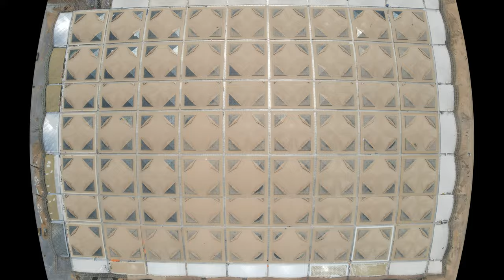Progress of Techo International Airport On March 2024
This video will show the progress of Techo International Airport at the end of March 2024. This project will finish 2025 Phase I, Phase II in 2030, and Phase III in 2050. This project's area is 2600 hectares and the construction of Phase I is around 68.8%.
North Pier is a terminal building for boarding passes to waiting to go to check tickets for going to airplanes. For the north pier have fix bridge to park the plane ✈️ 20 pieces. 1 fix bridge for Plane Airbus A380 and Boeing 777.
For Phase I plan to spend 1500 million dollars excluding land property.
Steel structure for roof system at Headhouse nearly finish 100% and roof system at the north Pier remaining only bullnose.
If everyone or client of this project is not satisfied or disappointed with this video please comment and lets me don't report it I'll delete it, thank you